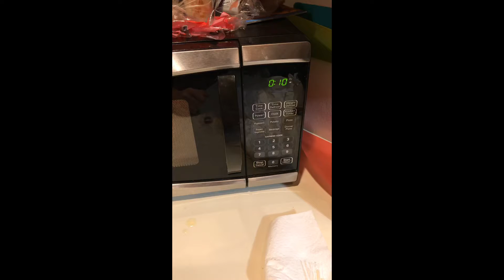Life hack for grilled cheese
Y’all don’t gotta sub but have a nice day   :)